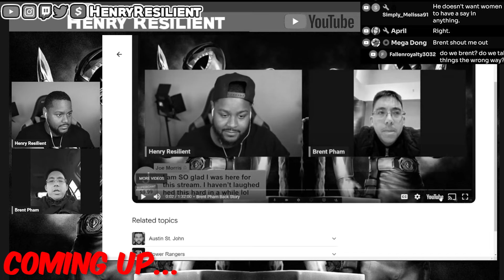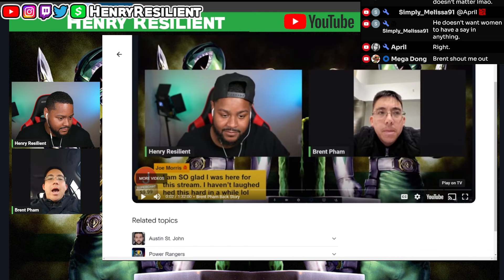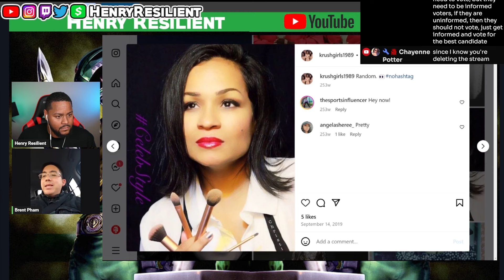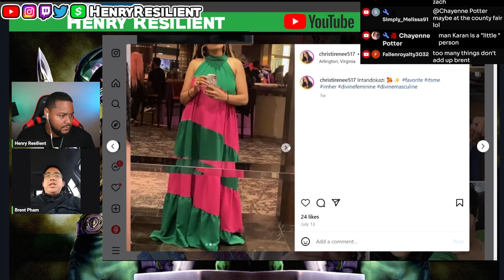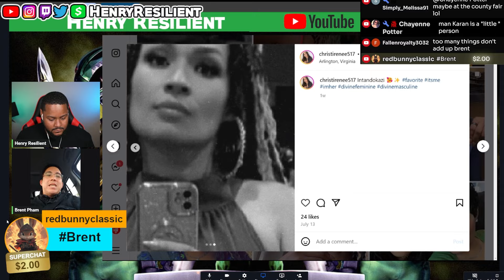Power Ranger Fan EXPLODES on Faceless Rangerstop Insider